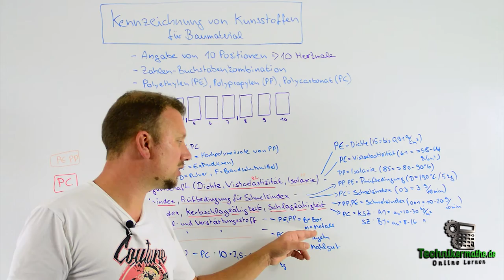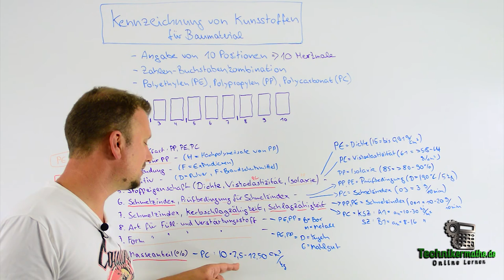Kunststoff | Nummer [Bezeichnung verstehen] 🟢 Werkstoffe optimal für Techniker, Meister, Azubis 2020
Hi Techniker! -- Wie werden Produkte wie Baumaterialien aus Kunststoff gekennzeichnet.

Klicke hier! Wir erklären es dir ganz easy für dein Studium an der Technikerschule, Meisterschule und Berufsschule!! Mehr zum Thema Verfahren zur Kunststoffe - Nummern - findest du

In unseren Videos 🎥 erklären dir Jessica und Jan alles was du für deine Prüfung zum angehenden Techniker, Meister und für deine Ausbildung benötigst ✅ und geben dir viele Infos zu technischen Themen für deinen Job & Freizeit.✅

Unser Ziel ist es, dir komplexe Themen einfach, kompakt und anschaulich zu vermitteln.
Ganz nach dem Motto: Einfach online lernen!

Dein Technikermathe.de Team 💚